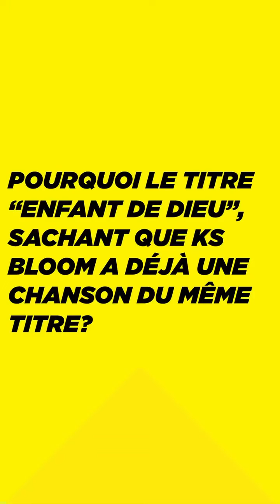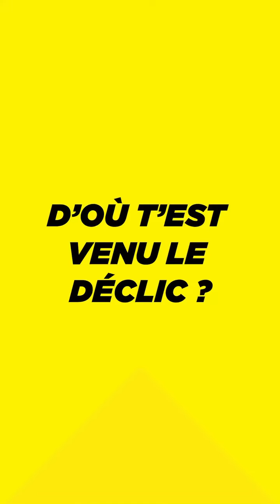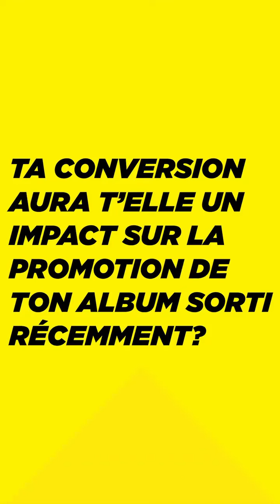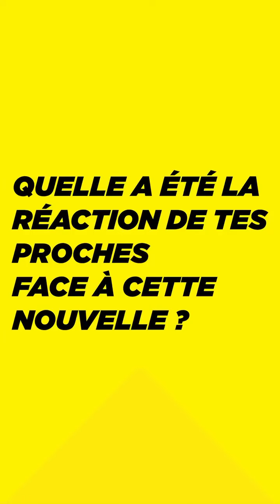Fanicko - Désormais artiste gospel 😱😱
Il va chanter gospel désormais